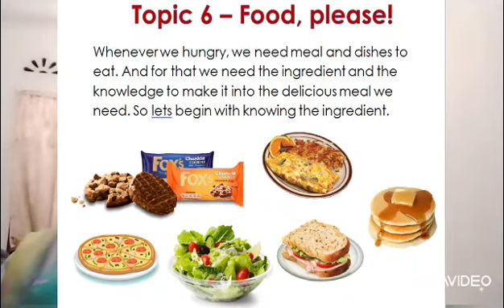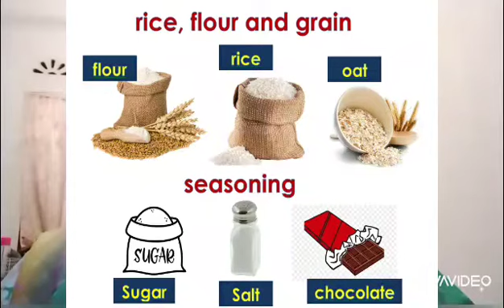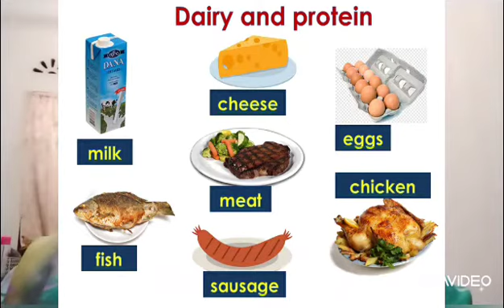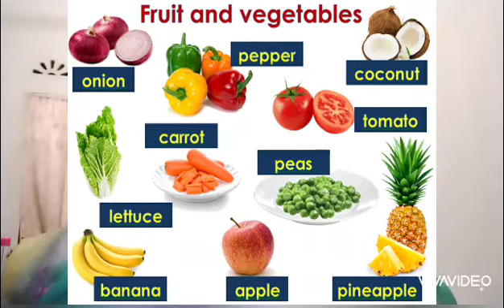Year 3 English PKPF4 Siri 3 - Food, please! pt 1